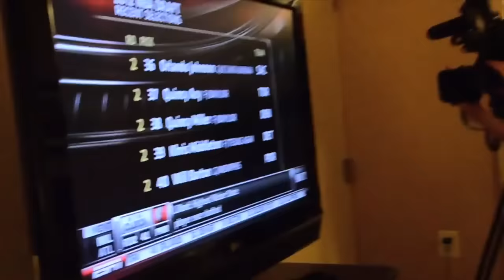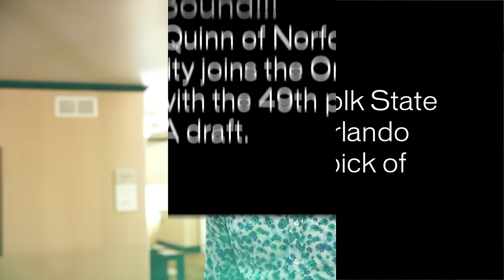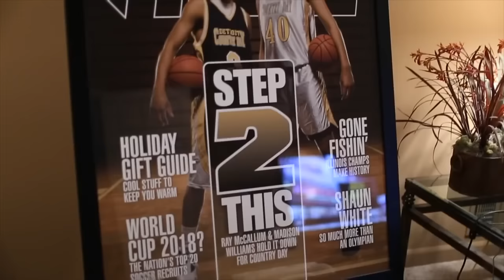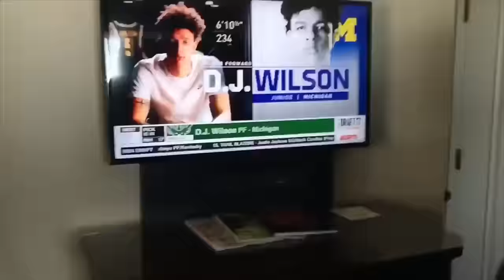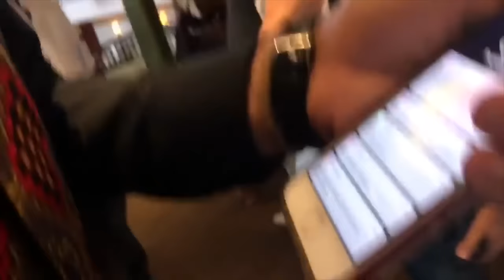NBA Players "Reacting To Being Drafted On TV"Compilation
Honestly, when I was creating this video, some of these clips made me really emotional, they seemed so surreally happy when they found out that their life goal had been achieved.